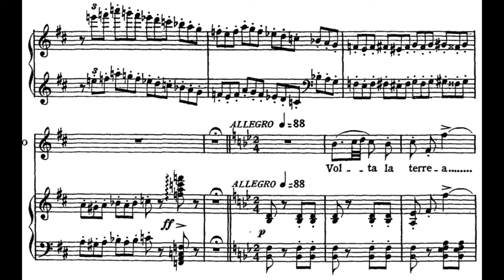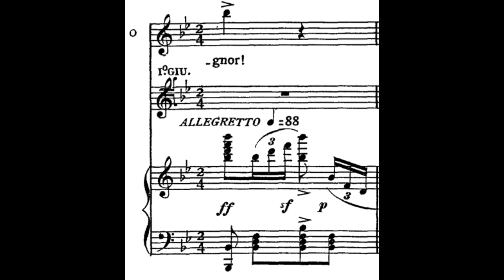Volta la terrea (Un ballo in maschera - G. Verdi) Score Animation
Patricia Janečková